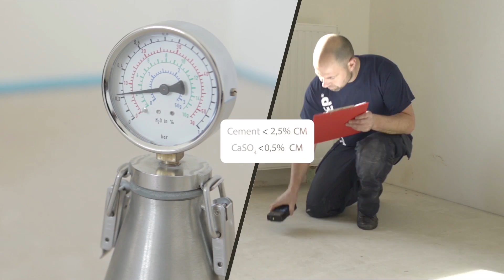Hoe een houten vloer plaatsen – een zwevende Quick-Step plaatsing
Dankzij het gepatenteerde Uniclic Multifit systeem kun je een Quick-Step heel gemakkelijk plaatsen. Met het praktische systeem van tand en groef plaats je de vloerplanken met een enkele 'klik', zonder lijm of andere benodigdheden. Het Uniclic Multifit systeem laat je voor een maximaal plaatsingscomfort uit drie methoden kiezen. Neem voor meer informatie een kijkje op en afwerking.

In dit filmpje tonen we je stap voor stap hoe je een houten vloer plaatst.

- Je ondergrond voorbereiden
- De onderlaag correct plaatsen
- De houten planken plaatsen
- Plinten en radiatorbedekkingen aanbrengen
- Het Incizo afwerkingsprofiel plaatsen
- Je nieuwe houten vloer reinigen

• Quick-Step Uniclic Multifit: het handige kliksysteem

Een Quick-Step parketvloer plaatsen is heel eenvoudig, dankzij het wereldberoemde, gepatenteerde Uniclic Multifit kliksysteem.

Dit systeem is zeer gebruiksvriendelijk, veel sneller en veel steviger dan andere systemen. Een Quick-Step vloer plaatsen is echt makkelijk, zelfs in de kleinste hoekjes van de kamer of onder een deur.